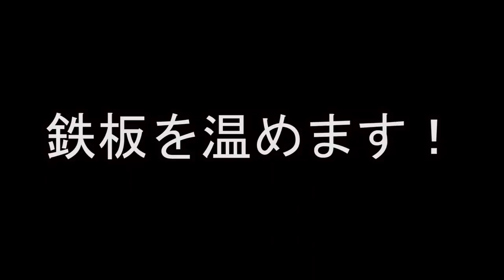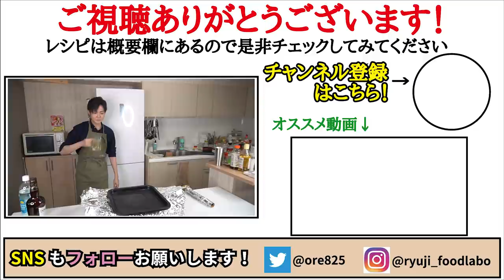冗談みたいに長くて太いシャウエッセンをステーキにして酒で流し込むだけの動画です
シャウエッセン頂きました！ありがとうございます！
そのままでもめちゃめちゃ美味しいです。
今回企業案件ではないです笑

★味変ソース
①タバスコ　少々とマヨネーズ　適量で
チリマヨ
②焼き肉のたれとポン酢が１対１で
タレポン
（こちらはお好みでにんにくなどもオススメ）

フリーBGM
DOVA-SYNDROME